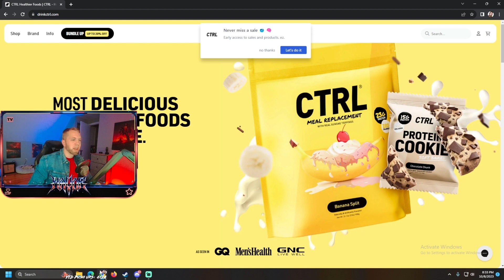Big Fat Battle: The next viral party game? Fall Guys meets Fortnite, CSGO and Party Animals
Big Fat Battle just MIGHT be the next over the top, party-style game to go viral on Twitch. Blending Fall Guys, Fortnite, CSGO, Party Animals and rogue-like elements, Big Fat Battle pits Donald Trump, Kim Jung Un, a knight, panda bear and a cast whacky characters against each other in round-based combat with sniper rifles, rocket launchers, shotguns and more. What's not to like?

Mayor Reynolds a live streamer, podcaster, gaming news reporter and former Mayor. Mayor focuses on delivering the most up to date gaming and entertainment content across as many formats as possible. Stick with Mayor, stay up to date on the gaming world and have fun doing it. When streaming, Mayor focuses on shooters, battle royale games and anything with hardcore elements.

Visit my personalized game store at Nexus.GG to buy Steam keys for games that I personally recommend. You get the games and I get a share of the proceeds! It's a win, win!

Motherboard: MSI MAG Z790 Tomahawk WiFi LGA
GPU: Gigabyte RTX 4090
CPU: Intel i9-13900K
RAM: 64GB Corsair DDR5
Monitor: Omen by HP
Ring Light: Neewer R192
Camera: AverMedia PW513
Streaming software: Streamlabs
Mic: Blue Yeti X
Controller: White Xbox Elite Controller
Mouse: Roccat Kone Pro
Keyboard: Roccat Vulcan TKL Pro
Headphones: Nuraphones